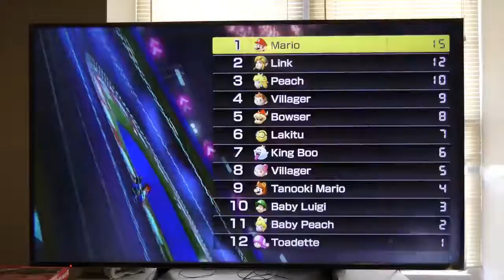Mario Kart 8 Deluxe Results Songs Compilation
Want to be part of the PrPros? You just need to:
*Be an unpopular YouTuber
*Be around my age (7th, 8th Grade, or High School)
*Be about Nintendo/Sonic/General Video game things